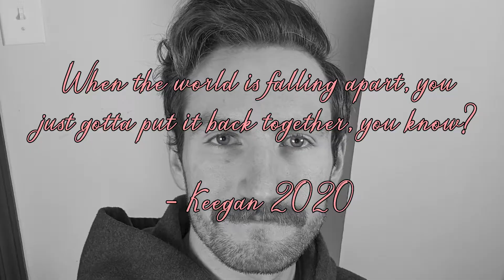I FIXED HARRY POTTER! - LEGO Harry Potter: Years 5-7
I fixed the Harry Potter movies!

LEGO Harry Potter: Years 5-7 gameplay recorded 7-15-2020

This is game play of LEGO Harry Potter Years 5-7. It is a funny video full of memes and clean comedy. It is funny. In this video I criticize and complain and rant about the differences between the Harry Potter movies and the Harry Potter books. I talk about the things I would change about the movies in order to make them better. I stream on Twitch every Tuesday through Thursday at 9:00 AM EDT, and every Saturday at 3:00 AM EDT.